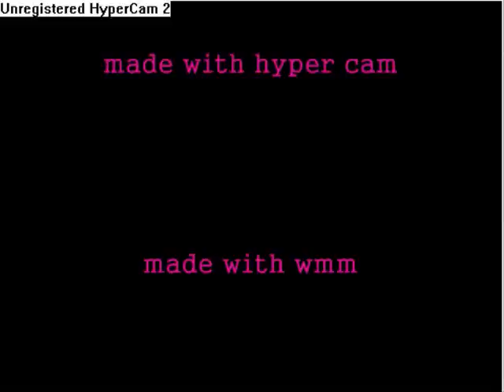Bloody mary sims 2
This is the first with sims 2!sorry for the crappy sound!